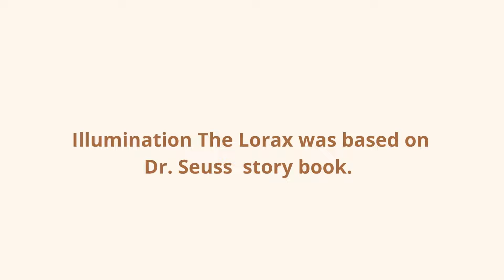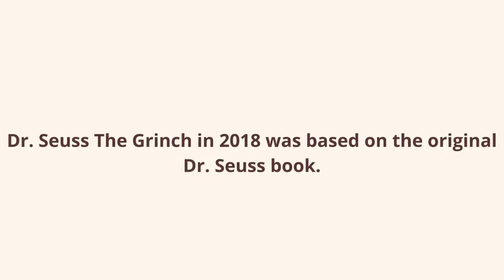Illumination Movies Through the Years (2010 - 2022)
Here are the Illumination Movies Through the Years from 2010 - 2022.